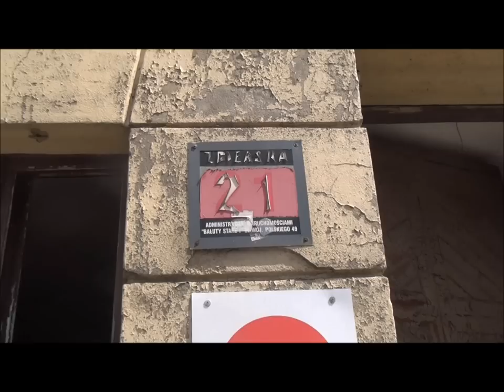Tenement in the former Łódź ghetto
In the heart of the former Łódź ghetto, I find this tenement building that was once used to house the occupants of the ghetto.  I was not the first to see it though, Agnieszka Holland used it in her 1990 film Europa Europa - or so one of the residents told me!